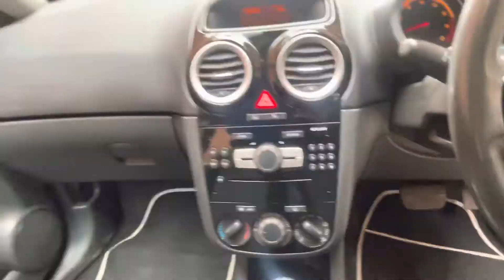Vauxhall Corsa Automatic 1.4 for sale here